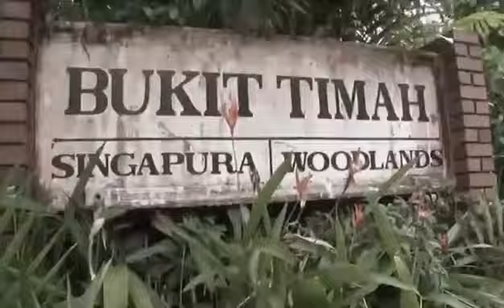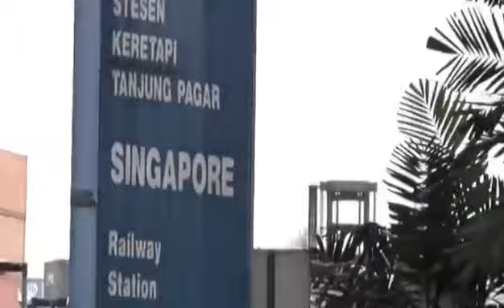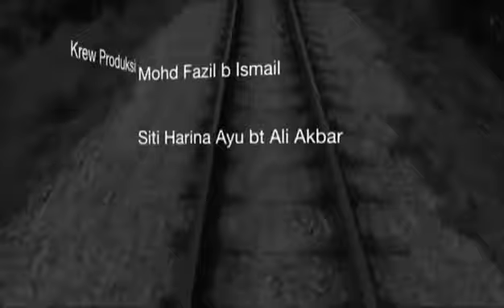Dokumentari Penutupan Stesen Tanjung Pagar